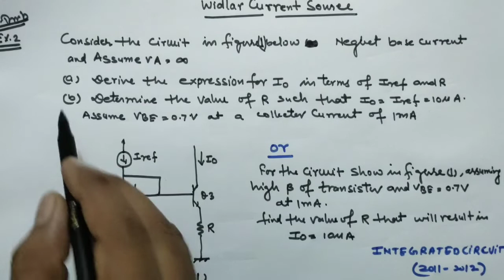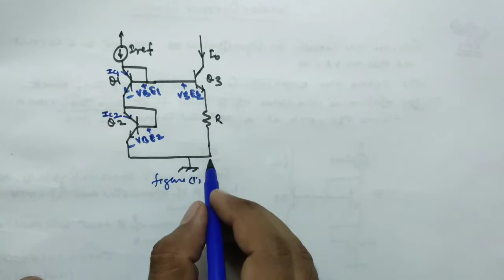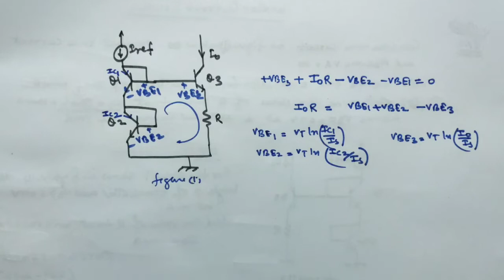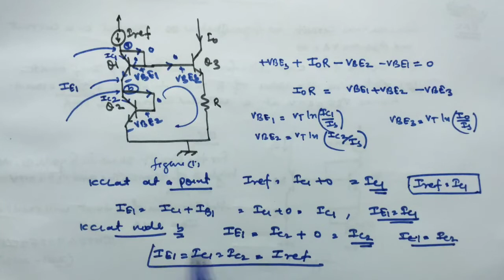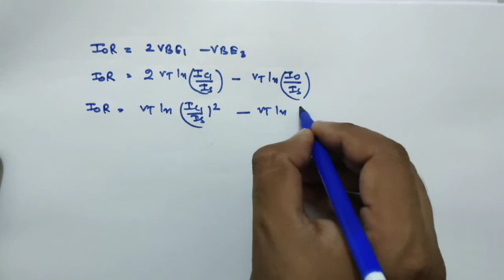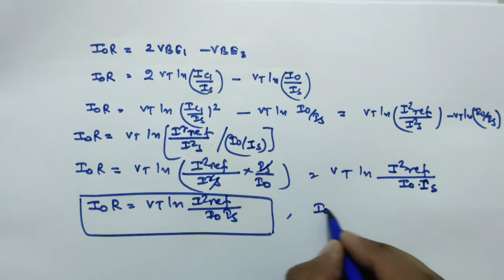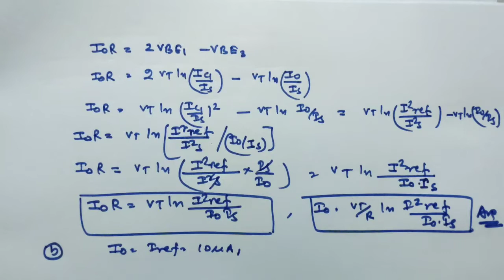Analog Circuit Lecture -30 / Widlar Current Source Solved Example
In this video ,I have solved example of  Widlar current source in hindi.